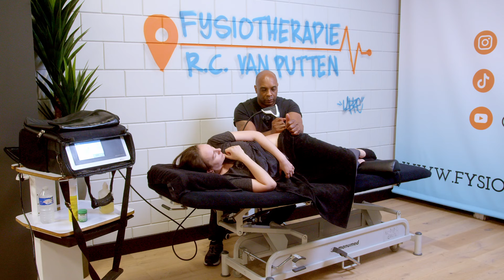BEHANDELING RESTKLACHTEN ENKELBLESSURE | FYSIO | MASSAGE | HANDS-ON | SHOCKWAVE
Mijn naam is Richard van Putten wonende in Scheveningen. Ik ben afgestudeerd als Fysiotherapeut bij Thim van der Laan te Nieuwegein en heb ik de opleiding sportmassage bij de eerste NVVS afgerond. Ook heb ik de opleiding dry needling, Shockwave, echografie en Epte Therapie met succes afgerond.